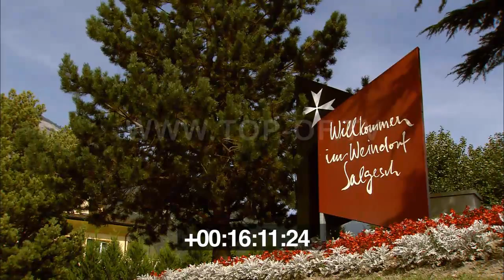Salgesch, Weindorf. Top-Of.tv.